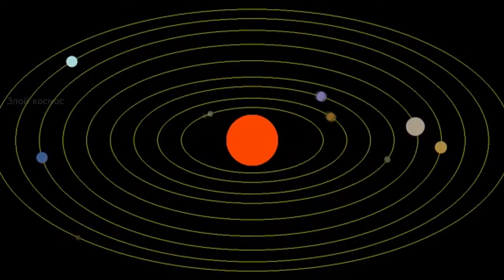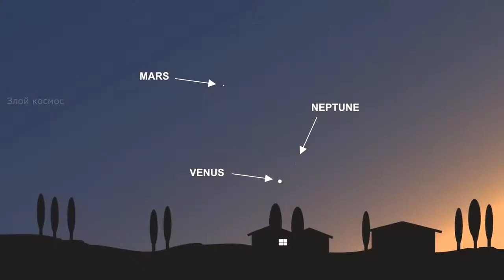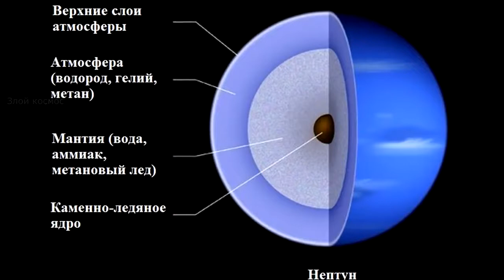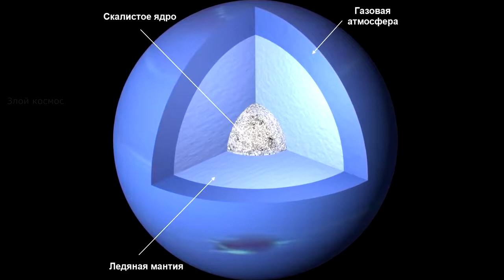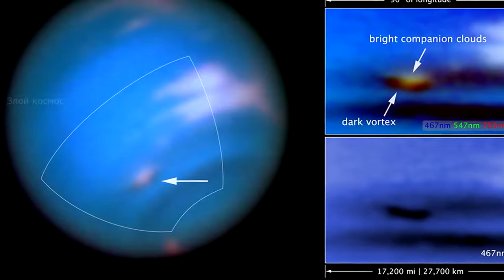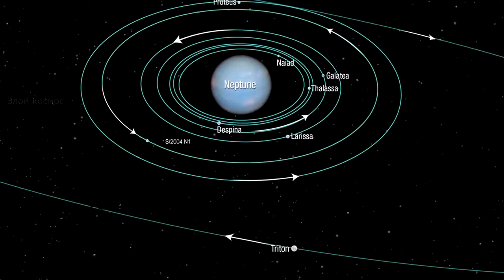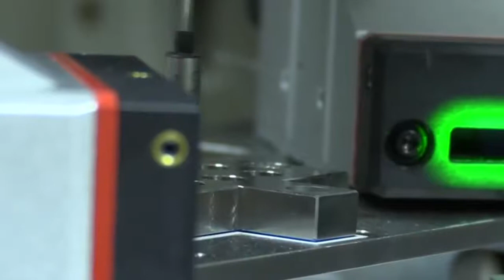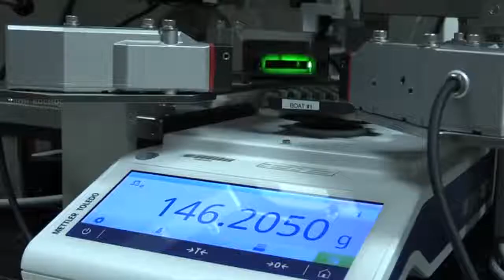НЕПТУН ! НОВАЯ МИССИЯ !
NEPTUNE !  NEW MISSION !